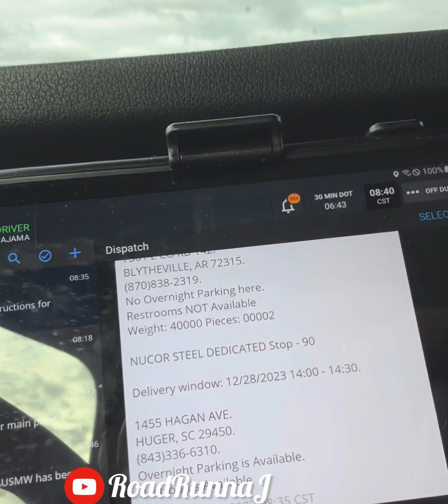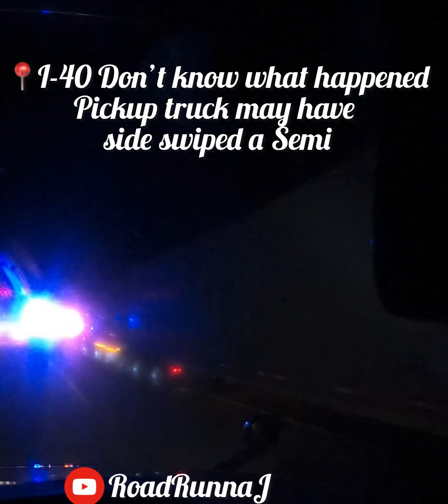Lil 4 Hour Run up the street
Jacksonville AR
Multiple Skitted Eye to the sky coils